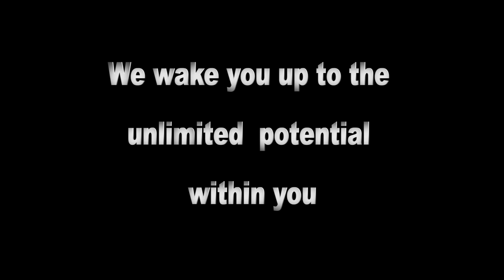Ep65_Beautiful Attractions Near University Of Alabama In Huntsville.